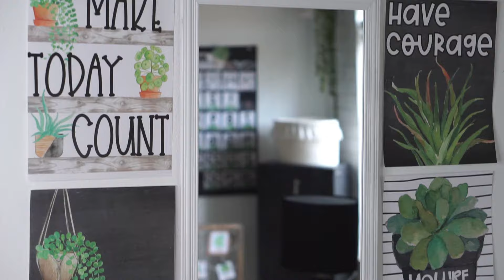Plant Classroom Decor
Transform your classroom to be a home away from home with this on-trend Plant Classroom Decor BUNDLE! If you are looking for a serene decor line with touches of farmhouse this is the perfect product for your classroom. It is versatile enough to pair with every type of decor taste yet it is also strong enough to stand on its own as a theme. You don’t have to spend a ton of money to get the classroom of your dreams! Get excited about incorporating your favorite style into your classroom!! This trend is sticking around for a long time.